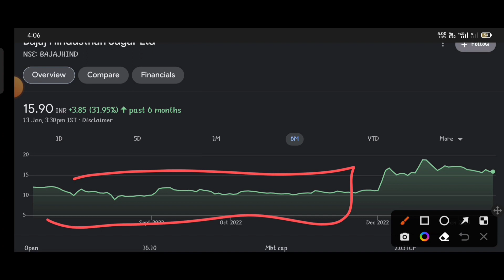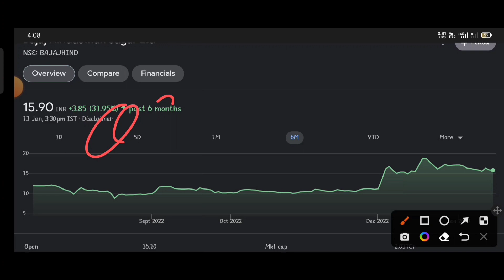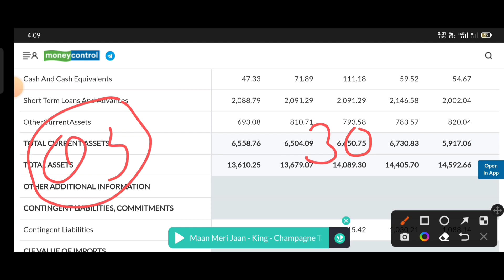Bajaj Hindusthan LETEST NEWS । Bajaj Hindustan sugar Share latest news । Bajaj sugar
topic covers:-

1 -  bajaj hindustan sugar share future
2 -  bajaj hindustan sugar latest
3 -  bajaj hindustan sugar latest news
4 -  bajaj hindustan sugar latest news today
5 -  bajaj hindustan sugar latest news hindi
6 -  bajaj hindustan sugar latest share news
7 -  bajaj hindustan sugar latest stock news
8 -  bajaj hindustan sugar latest update
9 -  bajaj hindustan sugar latest news share market
10- bajaj hindustan sugar stock
11- bajaj hindustan sugar stock news
12- bajaj hindustan sugar stock
13- bajaj hindustan sugar stock result
14- bajaj hindustan sugar stock analysis
16- bajaj hindustan sugar stock latest news today
17- bajaj hindustan sugar stock latest news
18- bajaj hindustan sugar stock analysis today
19- bajaj hindustan sugar stock news in hindi